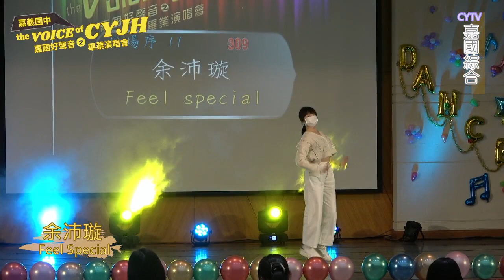2023嘉國好聲音 Feel special